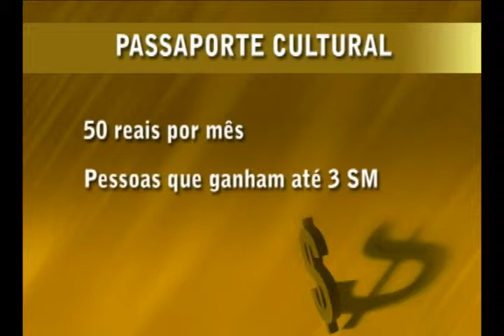Semana na Câmara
- Projeto amplia ajuda financeira do município para creches filantrópicas
- Atuais e futuras vereadoras terão direito a vencimento integral durante licença-maternidade
- Proposta a criação de passaporte para facilitar acesso de famílias de baixa renda a atividades culturais
- Tayrone di Martino diz que vai assumir nova postura política na Câmara
- Receita do município no ano que vem deve crescer 30 por cento
- Audiência pública discute soluções para crise nos conselhos tutelares